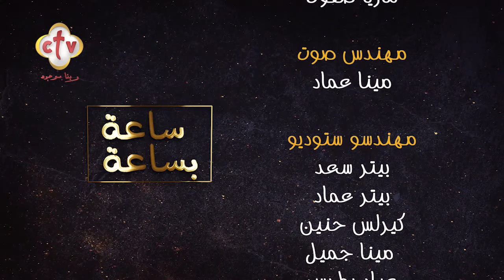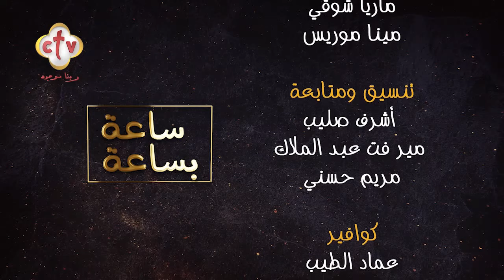حلقة عن أهم أحداث سبت لعازر | برنامج ساعة بساعة | 16-4-2022